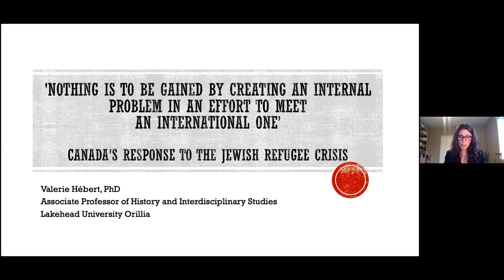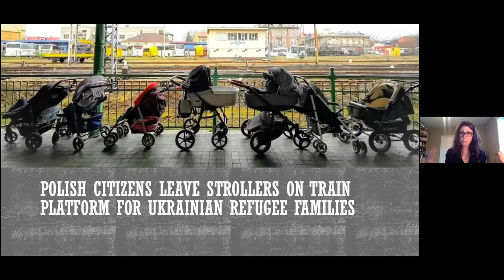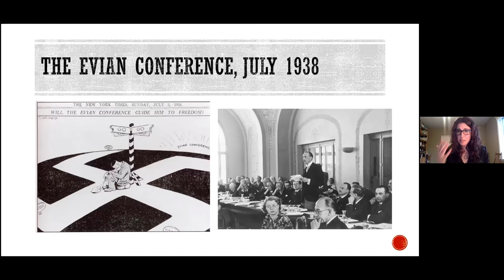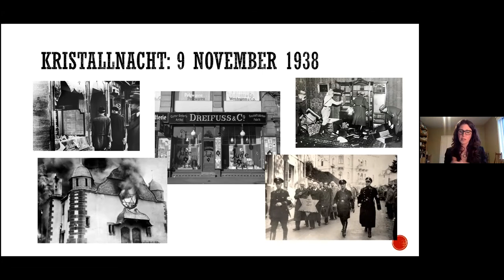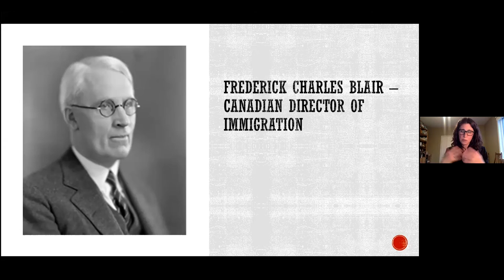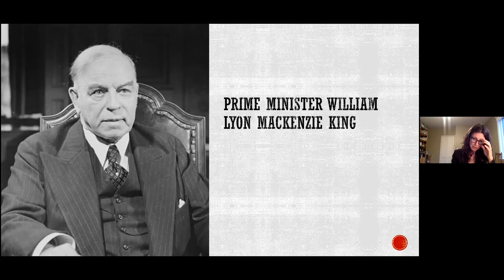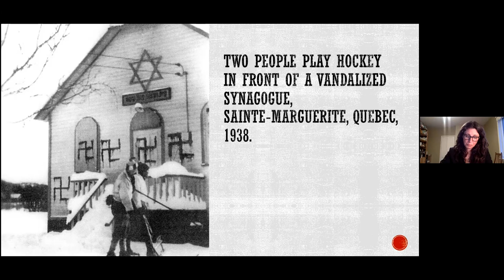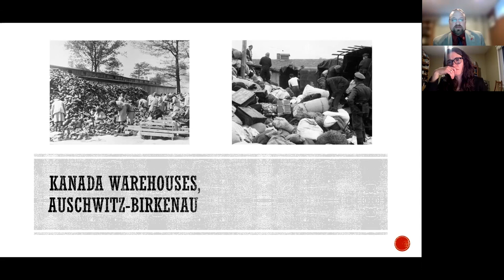Valerie Hebert Lecture - Canada's Response to the Jewish Refugee Crisis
Description:

Dr. Valerie Hébert will discuss Canada's response to the Jewish refugee crisis in the prewar and wartime years, setting it in context of domestic concerns and priorities, as well as other nations' actions.

Short bio:

Valerie Hébert is associate professor of history and interdisciplinary studies at Lakehead University Orillia where she teaches on modern European history, Nazi Germany and the Holocaust, and the photography of human rights violations and international conflict. She has won fellowships from the Social Sciences and Humanities Research Council of Canada, Hebrew University, and the Mandel Center for Advanced Holocaust Studies at the United States Holocaust Memorial Museum. She has published on the Nuremberg Trials, Rwanda’s Gacaca Tribunals, the German resistance figure Kurt Gerstein, and Holocaust Photography. In 2020, she was awarded a SSHRC Insight Grant for the book project: Five Shots from Sdolbunow: Photographs of the Holocaust by Bullets, 1942.

Thank you to the members of the planning committee who volunteered their time and knowledge in preparing this event.

Dr. Charles Levkoe
Dr. Deb Scharf
Mitch Goldenberg

A special thank you to the leadership and members of the Shaarey Shomayim Synagogue for their support of the Thunder Bay Museum.